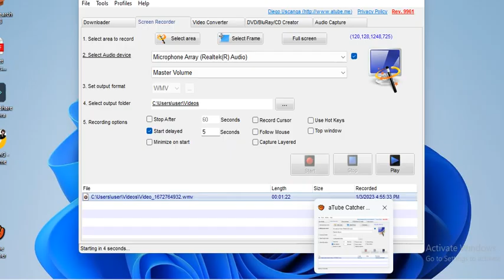सशस्त्र प्रहरी प्रधान कार्यालयबाट आयो महत्त्वपूर्ण सूचना !! | APF New Notice Out !!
APF New Notice Out !! | Apf Notice Out | Loksewa Capsule | सशस्त्र प्रहरी प्रधान कार्यालयबाट आयो महत्त्वपूर्ण सूचना !!

                         ©AIC-Capsule